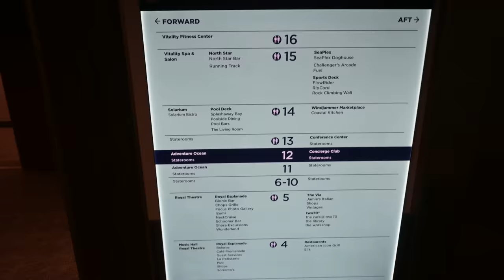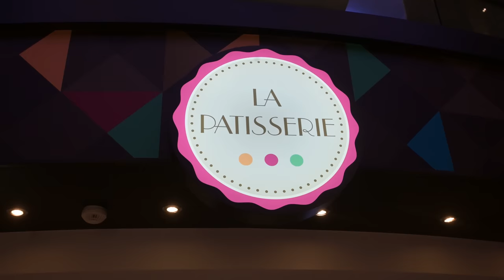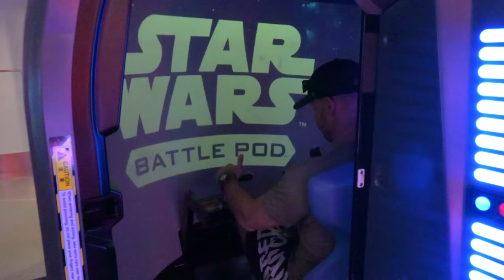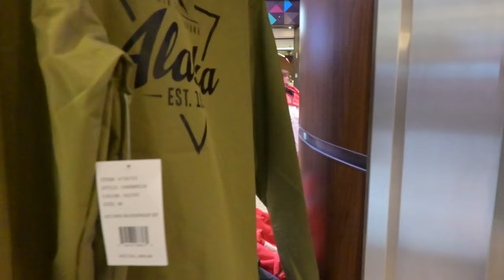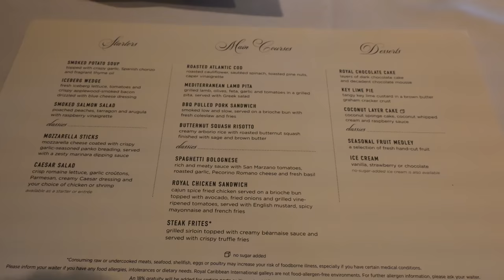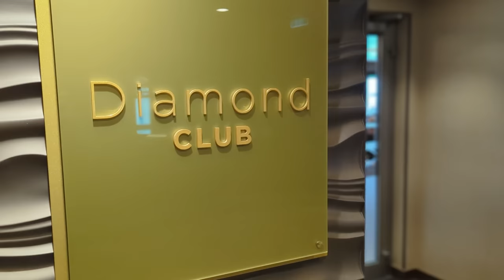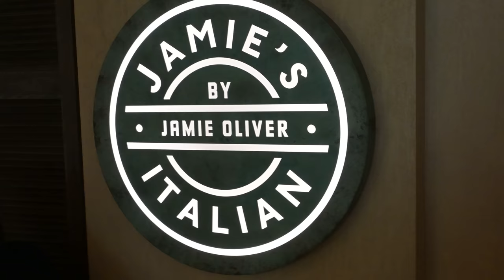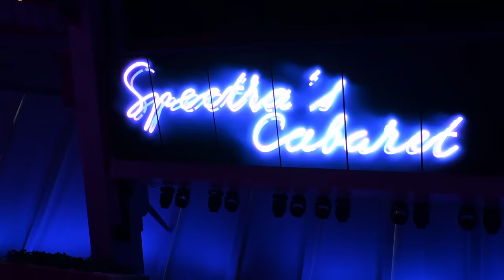Alaska Bound - SEA DAY | Royal Caribbean | Ovation of the Seas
Join us as we continue our adventure toward Alaska on Royal Caribbean's Ovation of the Seas.

This is our first-ever cruise to the breathtaking landscapes of Alaska. Get ready to immerse yourself in the awe-inspiring beauty of snow-capped mountains, pristine glaciers, and abundant wildlife.

In this series, we will take you along as we sail through the serene waters, capturing the essence of Alaska's stunning coastline. Discover the fascinating culture and rich history of indigenous communities that call this majestic region home.

Don't miss out on this epic voyage to Alaska. Bon voyage!

Our Cruise Itinerary:
- Vancouver
- Sitka
- Juneau
- Skagway
- Endicott Arm & Dawes Glacier
- Ketchikan
- Seattle

Our Camera Equipment:
Nikon Z30
GoPro Hero 10
DJI Drone Mini 2